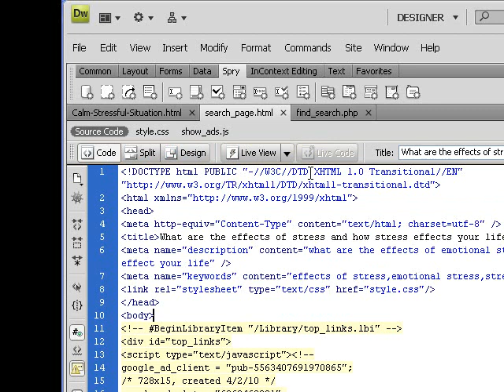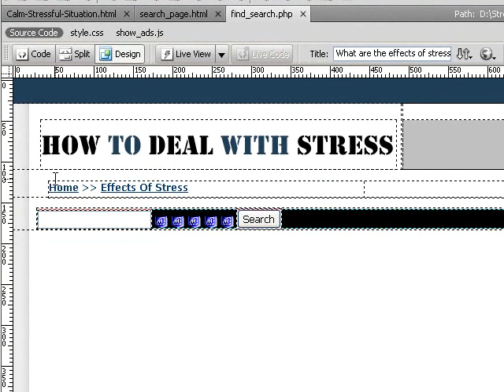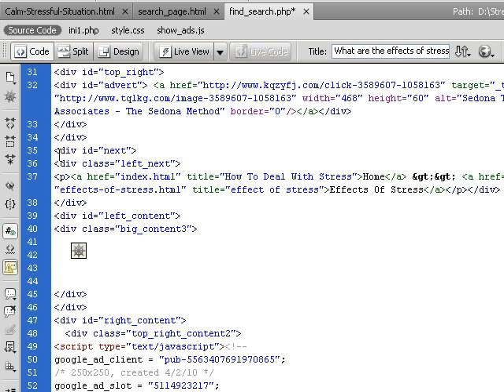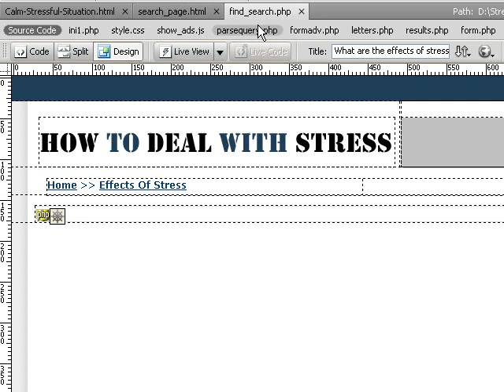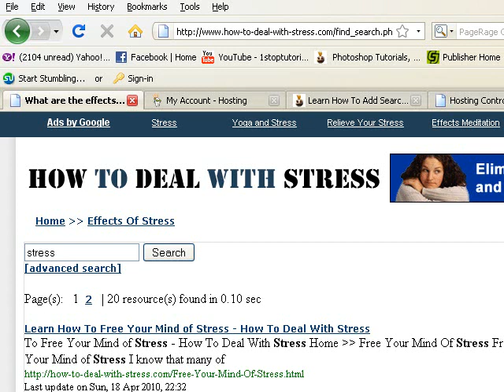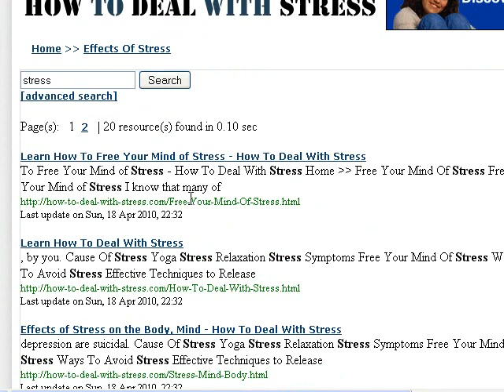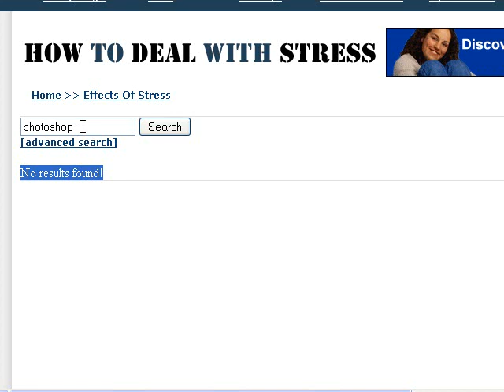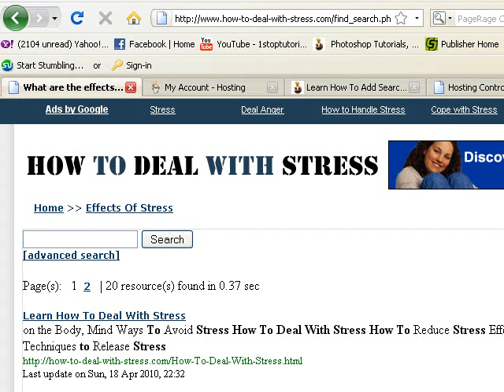How To Add A Search To Website Part 3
- This is part 3 tutorial on how to add a search to your website. Download the free search script and follow along.